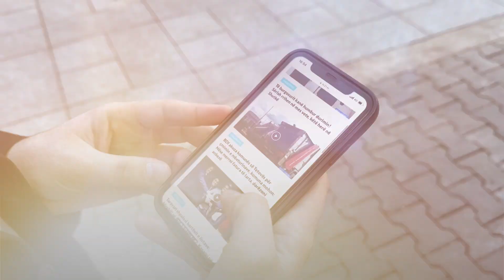Избори2024! TV21Team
• Телефон: 02/313-5630